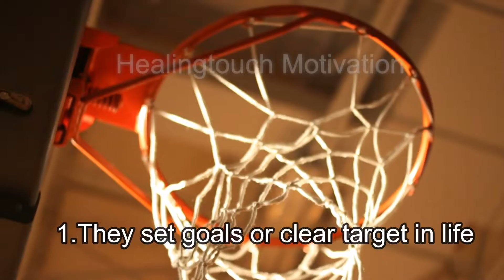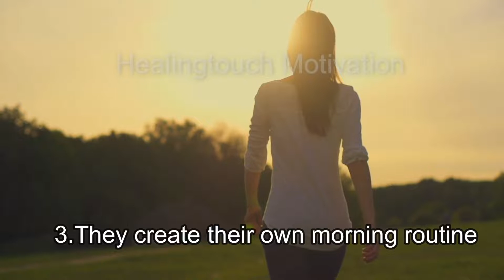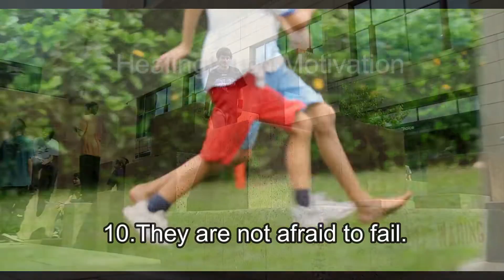সফল ব্যক্তিদের এই ২০টি অভ্যাস মানলেই জীবন বদলাবে || 20 Habits of Highly Successful People in Bangla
প্রতিদিন নতুন নতুন লাইফ স্কিলস শিখতে এবং
আমার সংগে সরাসরি যোগাযোগ করতে ফলো করুন আমার ইন্সটাগ্রাম আকাউন্ট লিঙ্কঃ
এই মটিভেশনাল বইগুলি এখুনি অর্ডার দিতে পড়া শুরু করুনঃ

ইচ্ছা থাকলে মুঠোয় জয় -
আপনার অবচেতন মনের শক্তি -
    Rich Dad Poor Dad(Bangla)  --
  আপনার অবচেতন মনের শক্তি(other publication)
   চিন্তা ছাড়ুন সুস্থ থাকুন -
     চাণক্য নীতি -

Some  of the Best English Motivational Books links:

The One Thing:
You Can Win:
The Miracle Morning:
How to Unleash the Power of your Subconscious Mind:
The Power of Your Subconscious Mind:
13 Things Mentally Strong People Don't Do:
Think and Grow Rich:
Ikigai: The Japanese secret:
The Power of Positive Thinking:
The Magic of Thinking Big:
The Miracle Morning:
World’s Greatest Books For Personal Growth & Wealth:
Hello friends,in this video,i am going to discuss about 20 habits of highly successful people..Some are given below:
1.They set goals or clear target in life
2.They take full responsibility of their life
3.They create their own morning routine
4.They daily  practise meditation .
5.They make health and exercise a priority
6.They read books and learn continuously
7.They practise discipline and self-control.
8.Consistency
9.They stay in the game,come what may.
10.They are not afraid to fail. …(to be continued)

Extremely Powerful Life Changing  Motivational Video in Bangla
Motivation for job seekers,students,youth,job aspirants
Govt Job in India
Extreme Motivational Video in Bangla or Bengali  for students and Youth and Job Aspirants
Motivational Speech in bangla,bd,
 LATEST Inspirational video,
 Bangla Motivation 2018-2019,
Motivational video for youth,
 best Motivation for students,
inspirational video,
powerful motivation,
Book summary in Bangla
Healingtouch Motivation,
how to get success in life |success mantra for youth in bangla|SUCCESS FORMULA

The video is made(based on research and study ) mainly  for educational purposes and to spread positive vibrations all over the world and is not created with  the intention  to  do harm, injure or defame anybody,  of persons, association, company,institution, or anyone or to offend or to hurt the sentiments of any religion, communities or individuals, or to bring disrepute to any person.